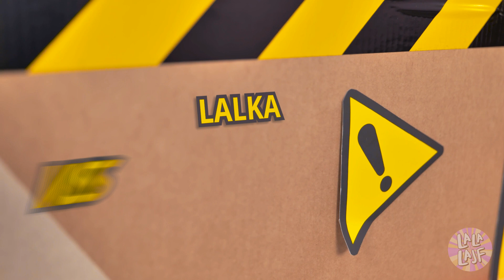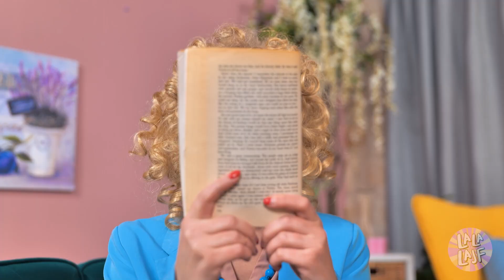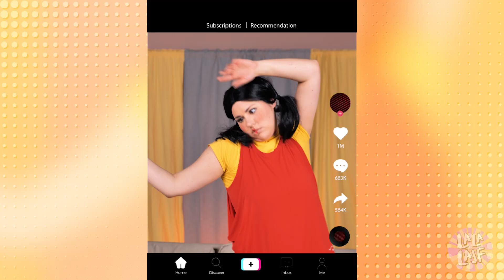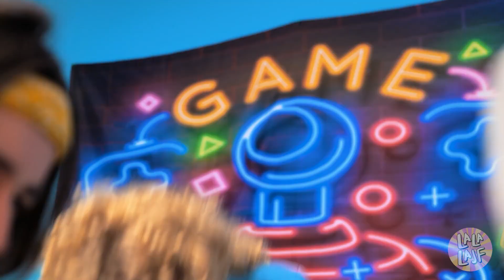Moja siostra to lalka – zaadoptowaliśmy lalkę ze Squid Game | Problemy z rodzeństwem od La La Lajf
Twoi rodzice adoptowali lalkę ze Squid Game, więc masz nową siostrę! Czy będą ją kochać bardziej, niż ciebie? Czy przez nią twoje życie stanie się nie do zniesienia? Obejrzyj nasz nowy śmieszny filmik!

Włącz powiadomienia  😉🔔🔔🔔

Rozdziały:
00:00 Ciastka
01:34 Fast food
03:15 Najlepszy gamer
04:22 Lalka ze Squid Game
05:58 Gry komputerowe
07:12 Mama
09:23 Śmieszny prank
10:20 Simsy w prawdziwym życiu
11:05 Gotowanie
12:40 Wyzwanie
14:14 Złość